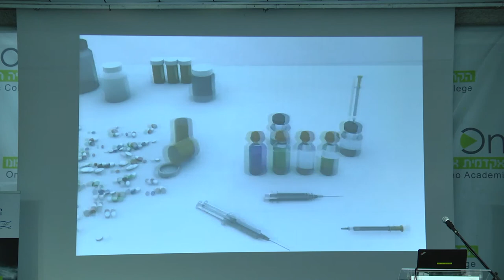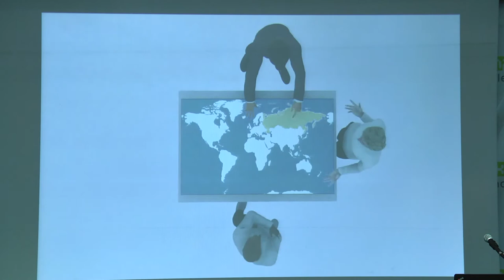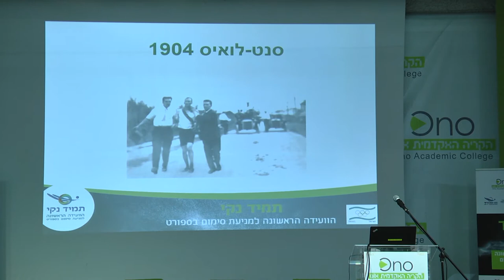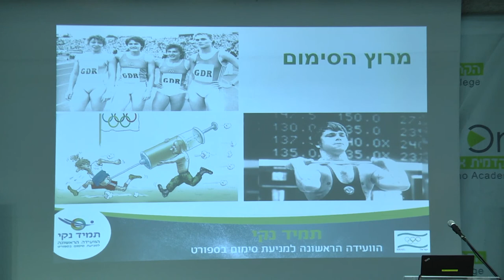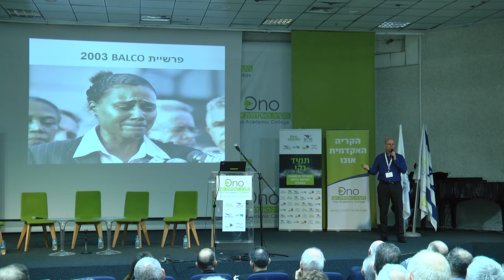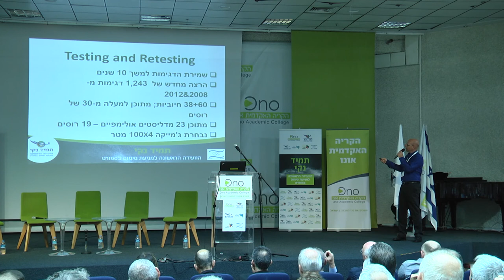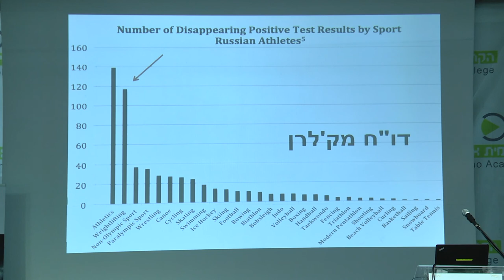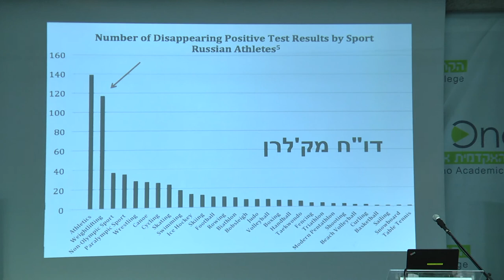מר מולי אפשטיין מנהל מדעי הוועד האולימפי בישראל | תמיד נקי הוועידה הראשונה למניעת סימום בספורט